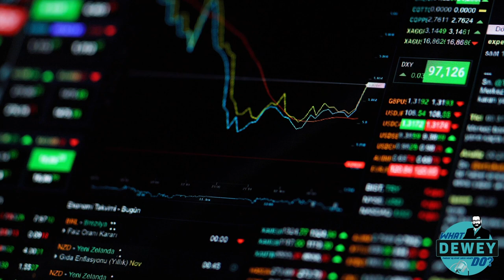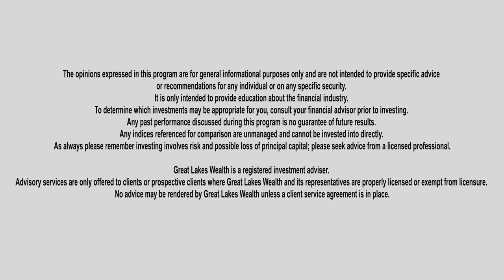How Dewey Built a Business and a Brand in 6 years and 60 Episodes! - Ep. 61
Flip the script! This week, Brooke takes the reins to interview our host, Dewey D. Steffen. Learn more about Dewey and the amazing team behind What Dewey Do? and Great Lakes Wealth. He discusses how GLW started, where it is now, and what’s coming next! Plus, he introduces us to the members of his team Great Lakes Wealth – Who they are and what they do. All this and more, on this week’s episode of What Dewey Do?

What Dewey Do is a podcast by Great Lakes Wealth and executively produced by Wayne Media Group

Great Lakes Wealth, LLC is a Registered Investment Advisor. Advisory services are only offered to clients or prospective clients where Great Lakes Wealth and its representatives are properly licensed or exempt from licensure. No advice may be rendered without a service agreement in place. Securities offered through Purshe Kaplan Sterling Investments, Member FINRA/SIPC Headquartered at 18 Corporate Woods Blvd., Albany, NY 12211. The views reflected in the commentary are subject to change at any time without notice. Nothing herein constitutes investment advice or a recommendation that any particular security, portfolio of securities, transaction or investment strategy is suitable for any specific person. Any mention of a particular security and related performance data is not a recommendation to buy or sell that security or a depiction of past investments made by Great Lakes Wealth, LLC.